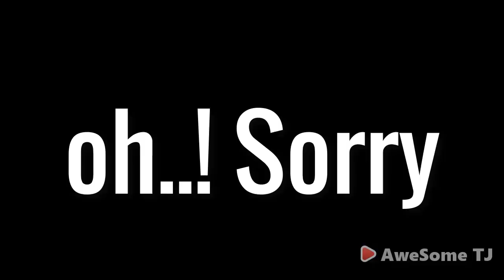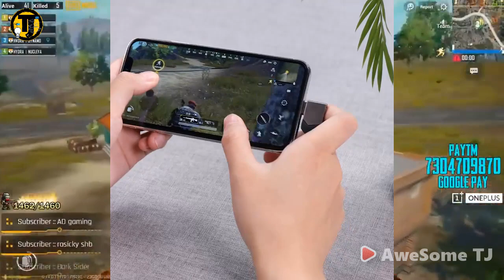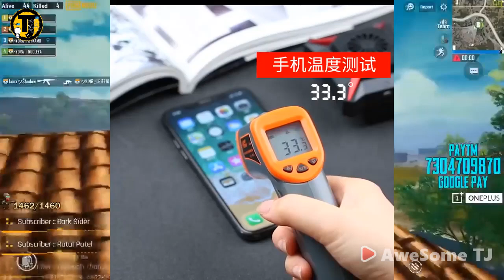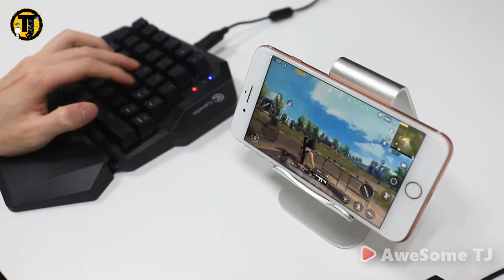TOP 9 PUBG MOBILE GADGETS | MOBILE LIQUID COOLING | PUBG TRIGGER |UNDER Rs300 Rs500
TOPIC - TOP 9 PUBG MOBILE GADGETS | LIQUID COOLING | PUBG TRIGGER |UNDER Rs300 Rs500
pubg mobile,pubg gadgets,pubg gadgets amazon,pabji game,top 8 pubg mobile gadgets,mobile liquid cooling,pubg gadgets under Rs300
review gadgets,unboxing gadgets,gadgets now,ndtv gadgets,electronic gadgets,smart gadgets
amazon gadgets,5 awesome tech product
online gadgets,360 gadgets,
Electronics Gadgets | UNIQUE | NEW TECH GADGETS | Flipkart | Online Shopping | Useful inventions that you should know about. Gadgets that are worth buying. Useful Gadgets for Your Everyday Life Under Rs 100, Rs 200, Rs 500, Rs 1000 Buy On Amazon

                                  💥 products link💥
💥GameSir G6s
💥StygianForce Professionals Kit
💥PUBG charging cable
💥9XArctis
💥Pubg fan cooler
💥Game sir key board and mouse gamesir vx2

FAIR USE CATEGORY: Teaching I'm criticizing these videos for its bloopers so this video strictly follows FAIR USE POLICY. copyrighted content used under the fair use exception for review, criticism, and commentary or podcast. (in this video the Voice is my own) Copyright disclaimer under section 107 of the Copyright Act 1976, allowance is formed for fair use for purposes like criticism, comment, news reporting, teaching, scholarship, and research.